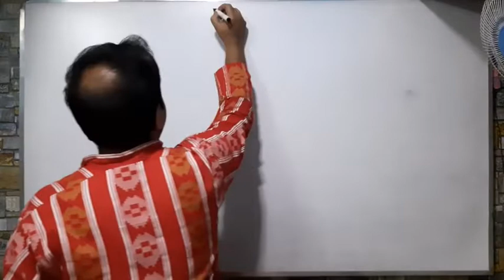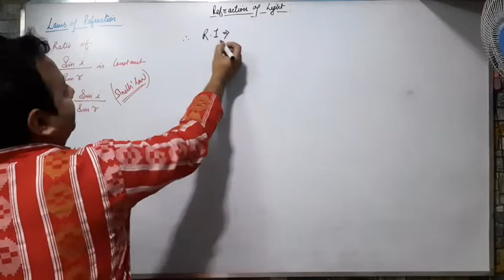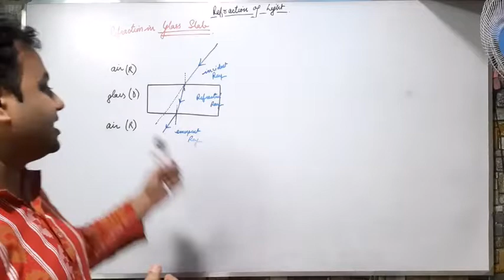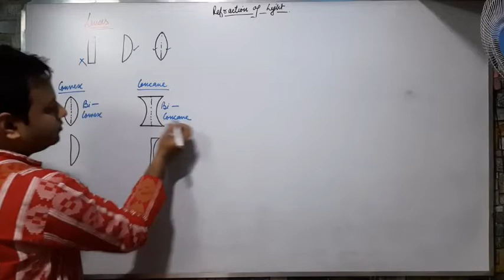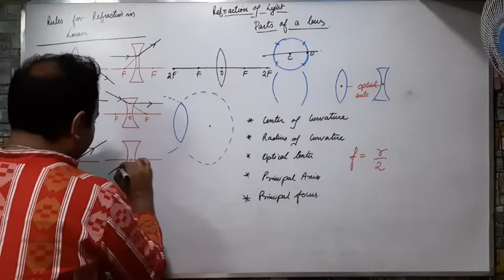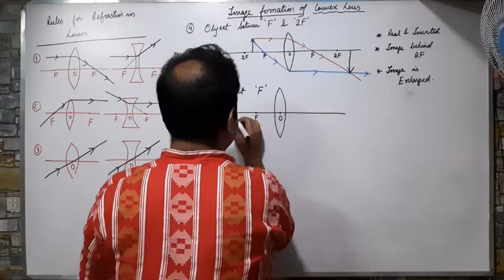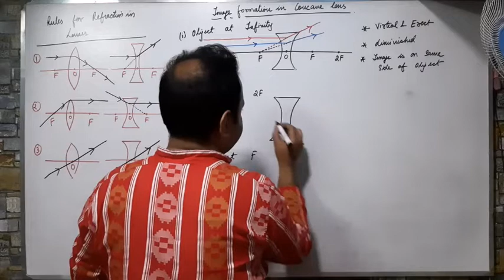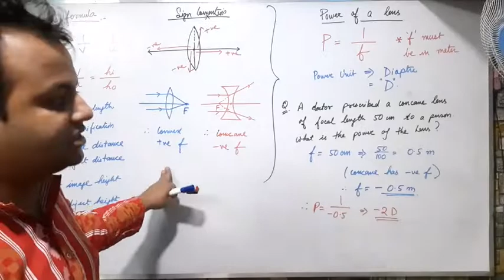Science - Light - Part2.mp4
CBSE - Class 10 - Science - Refraction of Light